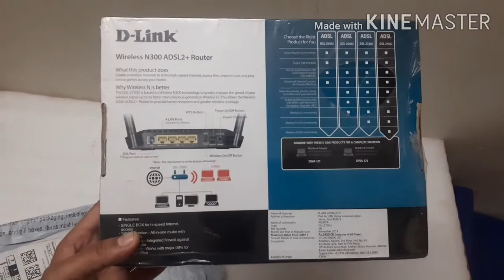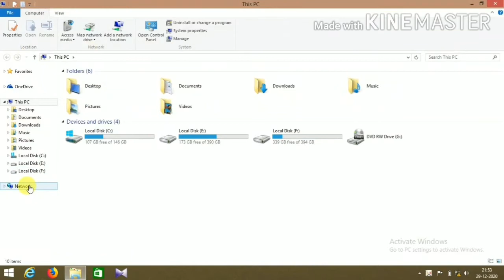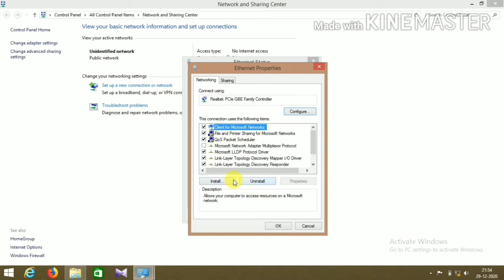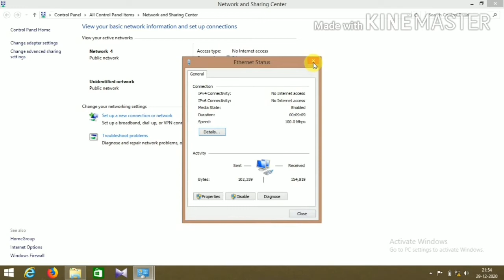Wireless ADSL Modem Router Setup & Unboxing | Wi-Fi Modem Router for BSNL Broadband & Connectivity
Buy D-Link Double Antenna ADSL2 + Router Modem Wifi for BSNL Broadband on below link

Buy D-Link Single Antenna ADSL2 + Router Modem Wifi for Broadband on below link

Buy Renewed D-Link ADSL2 + Router for Broadband on below link

Hello friends welcome to Raise To Help. Today I will show Unbox and Setup of wifi Modem Router for BSNL Broadband.

Queries Solved

1. Unboxing and Setup of wifi ADSL Modem Router.
2. Installation of wifi Modem for BSNL Broadband.
3. Best ADSL router Modem for BSNL Broadband.
4. How to connect Laptop to ADSL Modem Router.
5. How to Setup ADSL Modem Router with Laptop.
6. How to change VLAN and ip address of Laptop.
7. Settings for connecting Laptop to wireless ADSL Modem Router.
8. How to connect and functions of ADSL splitter in ADSL Modem Router.
9. ADSL Router Modem ko kaise Setup aur install kare.
10. wifi Modem Router ko BSNL Broadband ke liye Setup kaise kare.